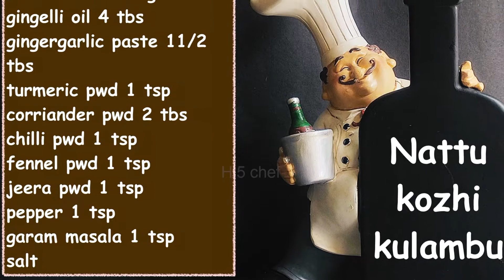Nattu koli kulambu